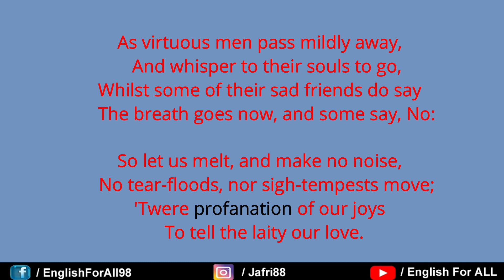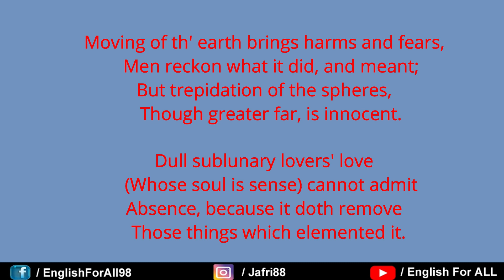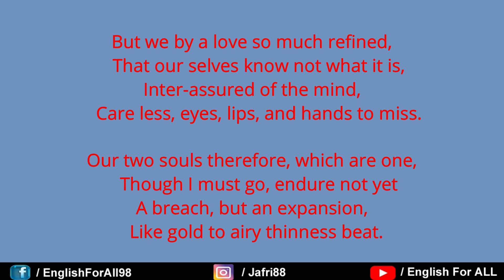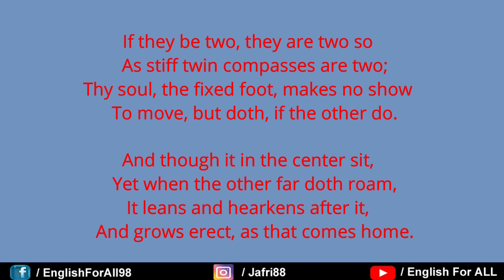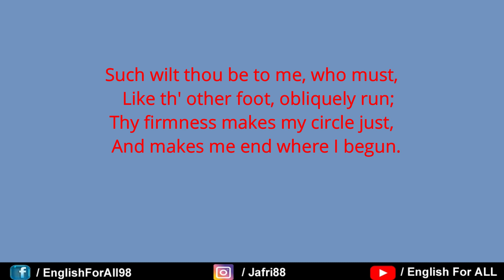A Valediction Forbidding Mourning by JOHN DONNE in Hindi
"A Valediction: Forbidding Mourning" is a metaphysical poem by John Donne. Written in 1611 or 1612 for his wife Anne before he left on a trip to Continental Europe, "A Valediction" is a 36-line love poem that was first published in the 1633 collection Songs and Sonnets, two years after Donne's death.